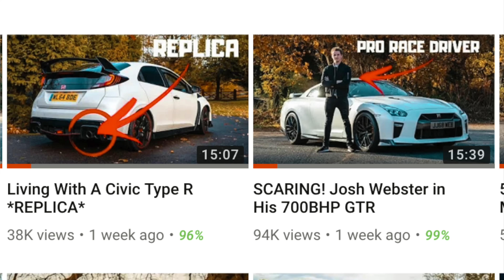Ricky’s NEW CAR COLLECTION! Living Life Fast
Ricky from living life fast got a new car. BMW M4

Here's all the links to some of my equipment:

All video's are edited by me on Final Cut Pro X on Mac.

Main Cam: Panasonic GH5

Lumix Lens

Panasonic G80

Lumix Wide angle lens

Rode Mic x2

DJI Mavic PRO

DJI Ronin S